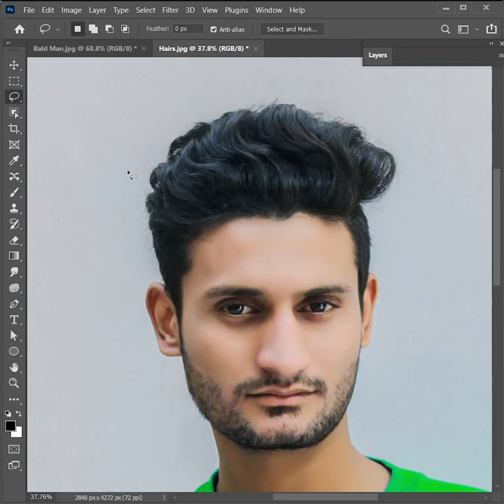Add hair in photoshop